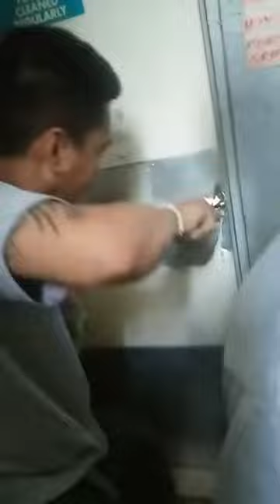Babaeng Nalock sa CR